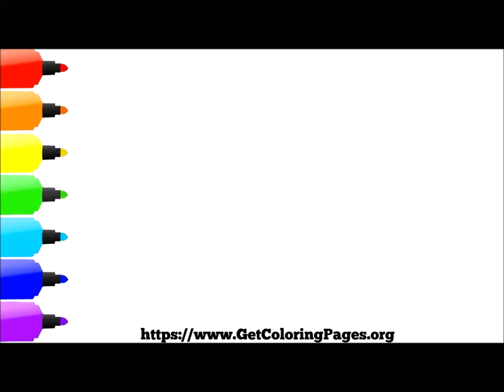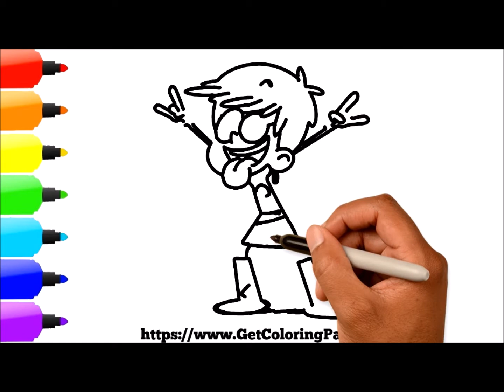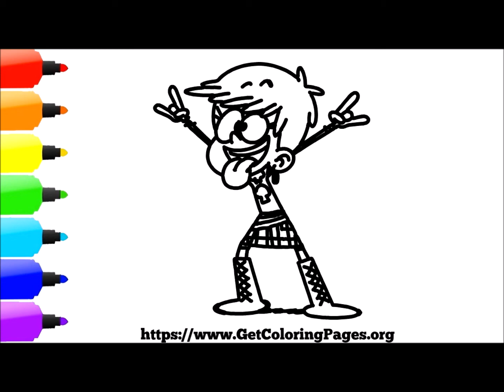How to Draw Luna Loud The Loud House | Como Dibujar Luna Loud The Loud House